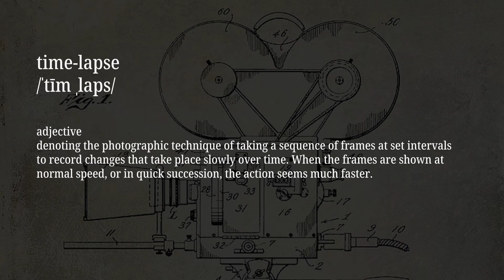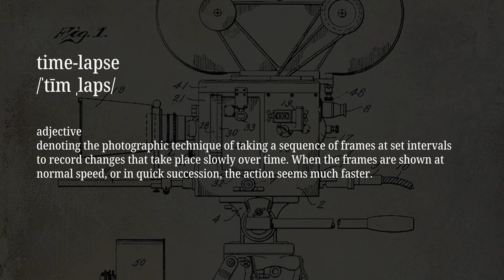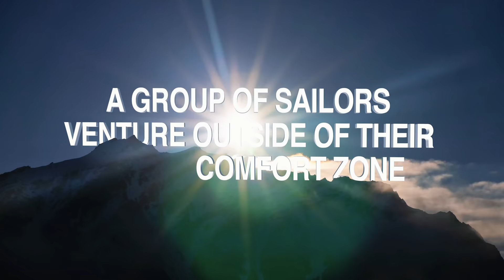How we FILM 🎥 OUR LIVES! - Sailing Vessel Delos Ep 299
Filming our lives is an adventure in itself, and in this episode we show the real life behind the scenes of how we document our travels! Its my B-day :) Woohoo! And can't think of a better place to be anchored right now. Brian decides to spend the afternoon filming a time-lapse so we find an amazingly beautiful spot, set up three cameras, and spend the afternoon filming and playing with Sierra on the beach. I then get 3 birthday wishes. Brian spoils me with a waffle feast for breakfast (Wish # 1) We go on a berry picking adventure with the family where Sierra gobbles up all the berries (Wish # 2) and Brian goes on a hunt for a my special B-day dinner (Wish #3) :D

Many hugs from us! Hope you enjoyed this video! Kazza, Brian and The Little Nugget